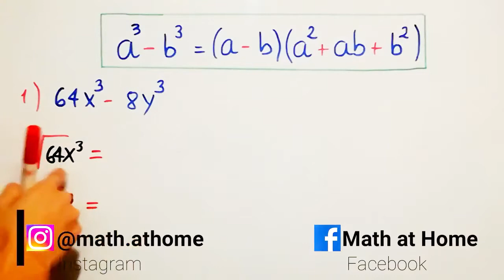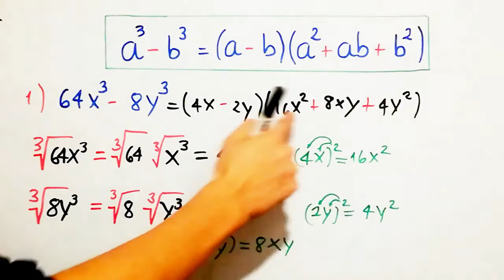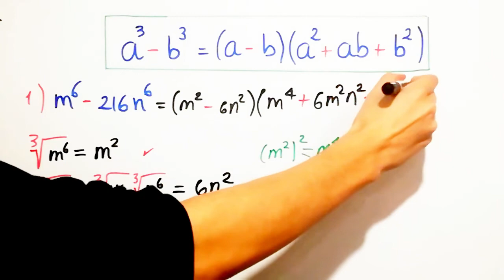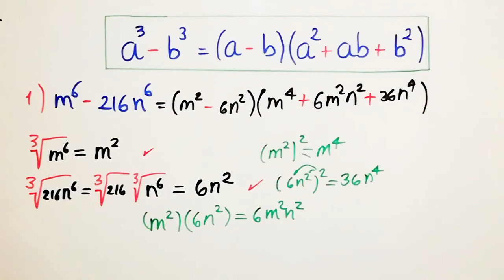FACTORIZACION DIFERENCIA DE CUBOS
Aprendemos a factorizar utilizando una diferencia de cubos